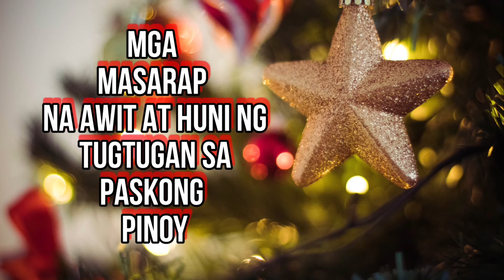PASKONG PINOY - MASARAP NA HUNI AT TUGTUGAN SA PASKO | CHRISTMAS OPM SONG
Cheer up, it is another year of celebration of our savior’s birthday, even though we are on the middle of pandemic but it wasn’t stop us to celebrate and enjoy the moments with our family on this Christmas seasons. Here is a combination or mixed up of most of favorite Christmas songs that we love to tune in and listen. Credit to all the rightful singer and producer of this songs that touches our heart.

I will remove your material immediately.
*PLEASE do not choose a YouTube strike.